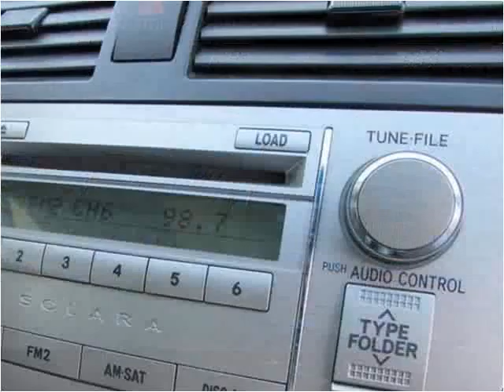2007 Toyota Camry Solara Used Cars Manassas VA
This 2007 Toyota Camry Solara is available from Battlefield Ford Manassas.